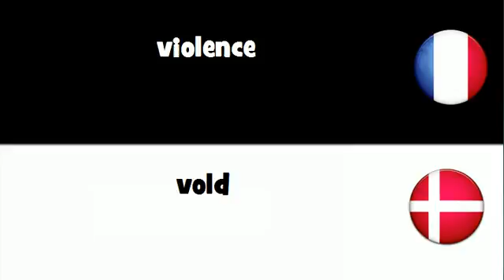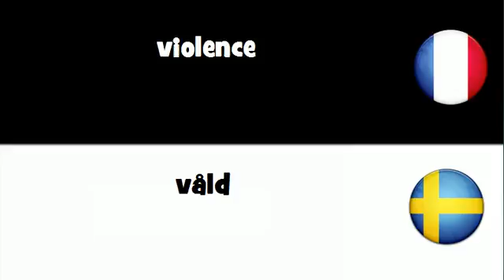Traduction en 20 langues # violence